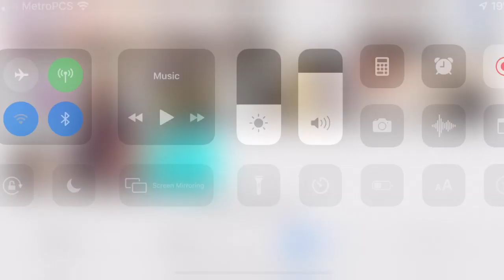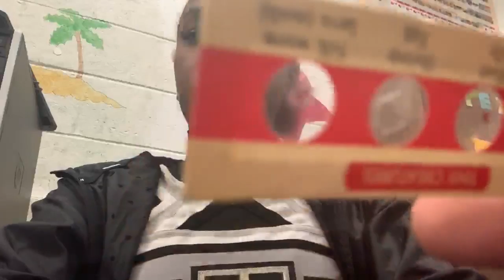ACIT Spirit Week!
This week's vlog was ACIT spirit week. Mya did 3 out of 5 days and forgot to show the fit of the day.